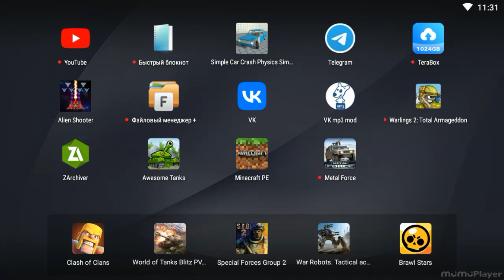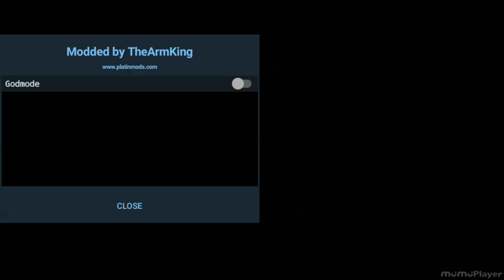Hacking in SAS:Zombie Assault 4 #4(Emulator MumuPlayer)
Чит-(Клиент)-Взлом заключается в бессмертии-Gode Mode(Год Мод)
Активировать функцию можно в мод меню в левом углу экрана
нажав на соотвествующий значок-кружок